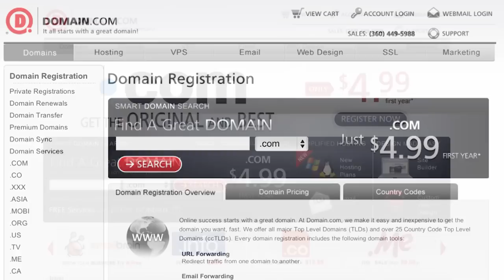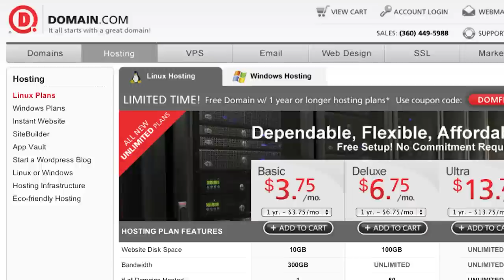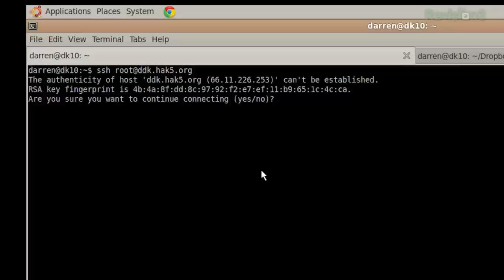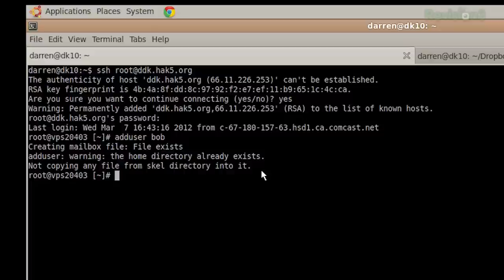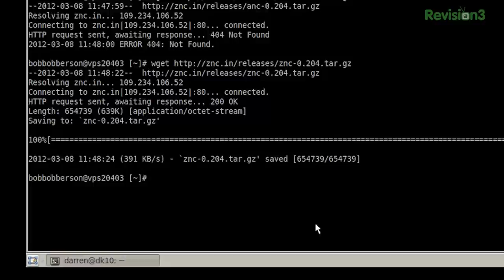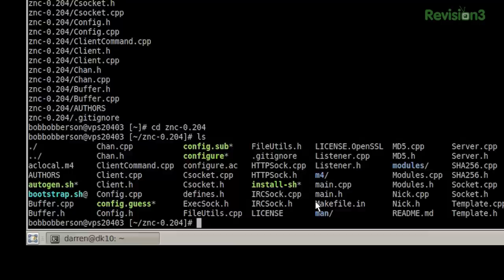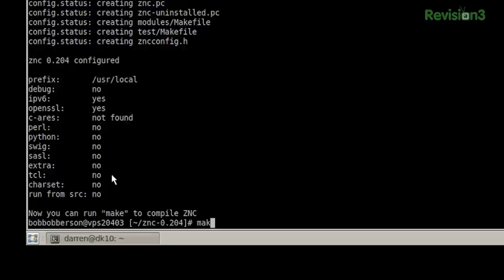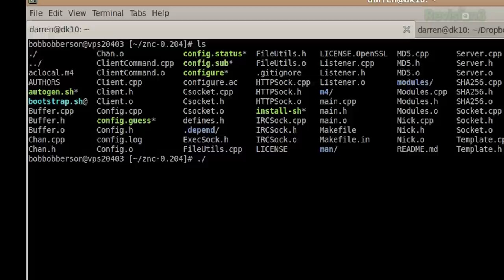Hak5 - How to Set up ZNC part 1, Hak5 1104.1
Hak5 -- Cyber Security Education, Inspiration, News & Community since 2005:
This time on the show, maintaining persistence and privacy on IRC with your very own bouncer - Darren explains. Then setting up simple 2-factor authentication in Windows. Plus why VIM is better than VI, or was that Emacs? All that and much more this time on Hak5!

If you're into Hak5 you'll love our new show by hosts Darren Kitchen and Shannon Morse.

Whether you're a beginner or a pro, is essential viewing for current and aspiring hackers, computer enthusiasts, and IT professionals. With a how-to approach to all things Information Technology, HakTip breaks down the core concepts, tools, and techniques of Linux, Wireless Networks, Systems Administration, and more

And let's not forget to mention that you can follow us to the show and get all your Hak5 goodies, including the infamous .